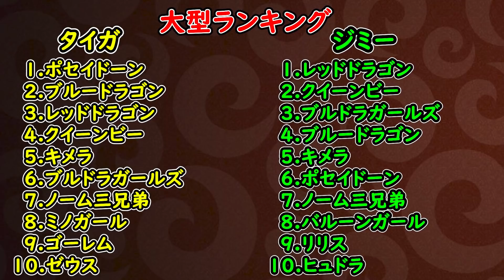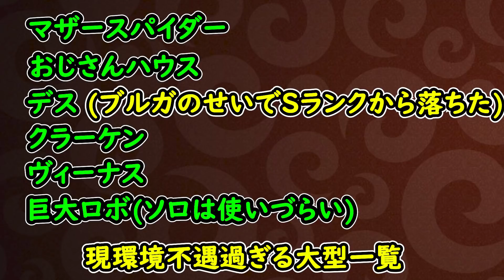【城ドラ】TOPランカー2人が選ぶ、現環境大型ランキングTOP10！！注目すべきは神7！？【城とドラゴン｜タイガ】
というわけで今回は”ジミー”さんとのコラボとなります！

意外でもない？やはり考える事は似てるんだなと思いました！
目玉焼きに醤油派かソース派かも似てると思います。
昔はソースでしたが今は醤油派です！

TwitterID→taiga7Swell